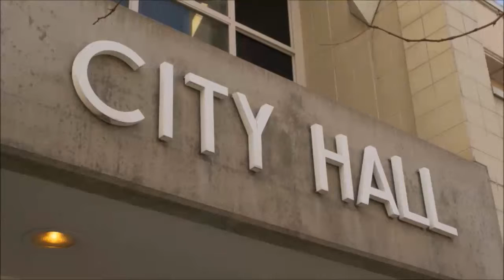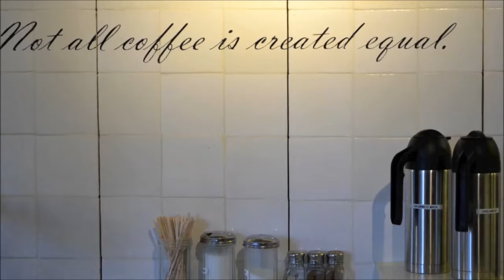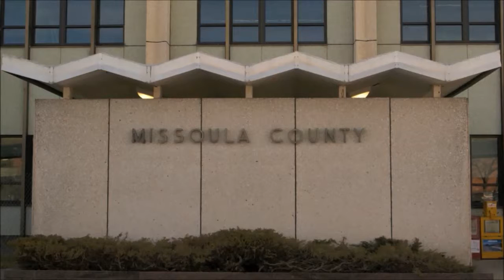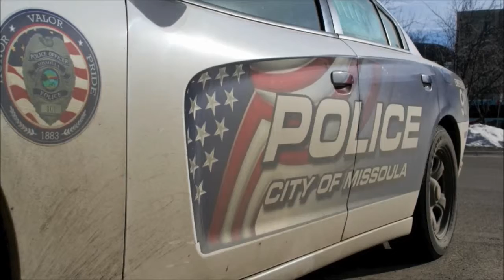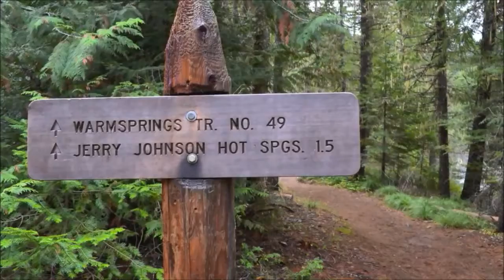Hamilton Child Rapist Gets Five Life Terms - State Headlines